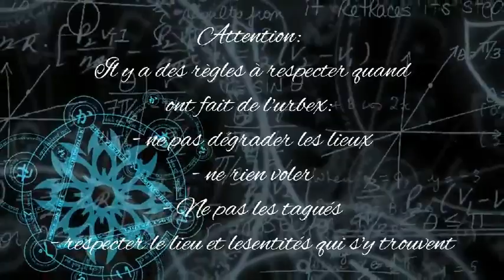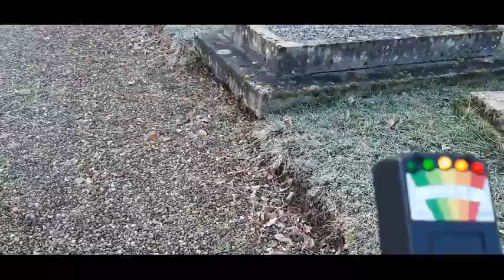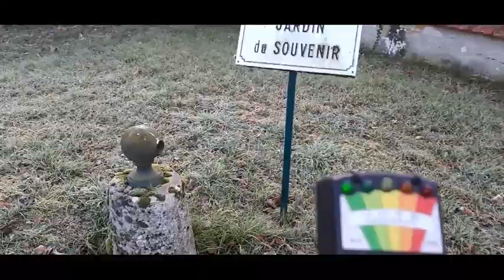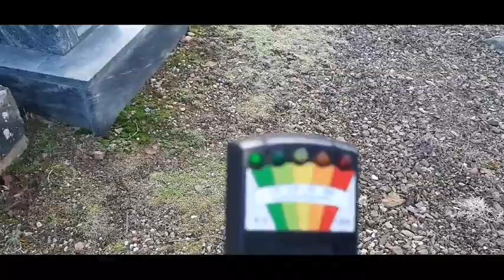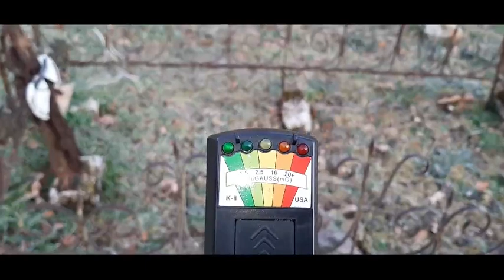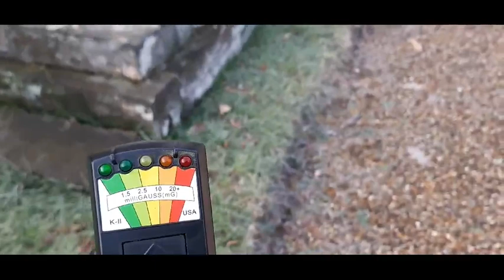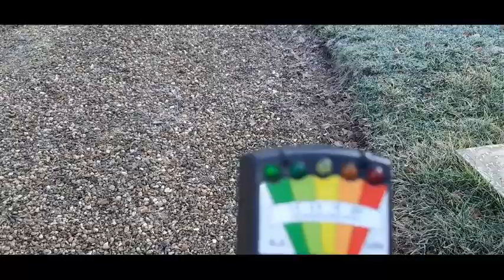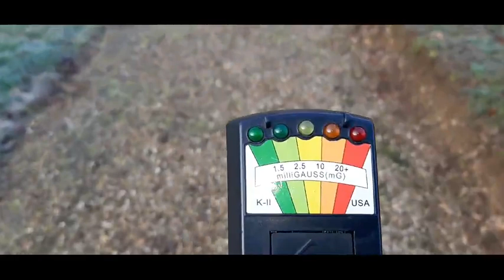enqueteur paranormal LE VIEUX CIMETIERE AVEC MON K2